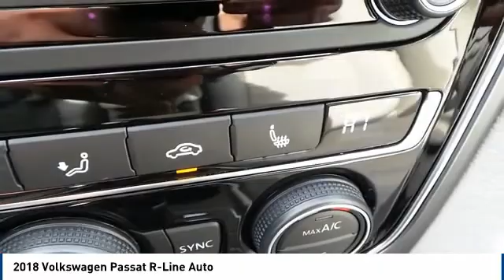2018 Passat Amarillo Texas QM4681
2018 Volkswagen Passat R-Line Auto

Street Volkswagen
8707 Pilgrim Drive

NOTITLE